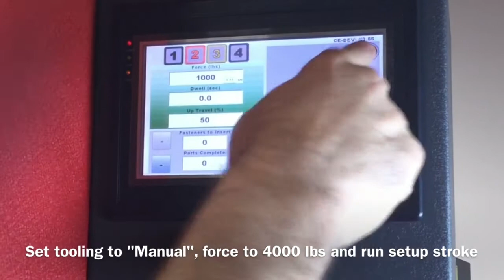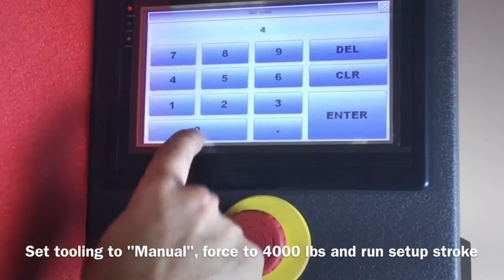Installing Safety Sensor Upgrade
This upgrade is applicable to the following machine models:
618MSPe
824MSPe
824WT-4e Window Touch
824 One Touch Lite 4e
824OT-4e One Touch